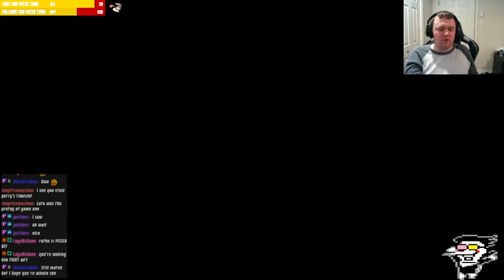THE LATE LATE [[Latest]] SHOW | !discord